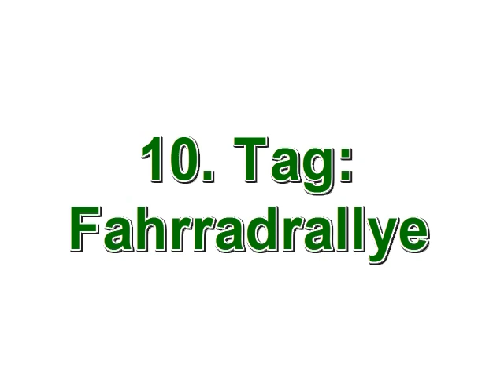Hengelo 10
Fahrradrallye am Montag